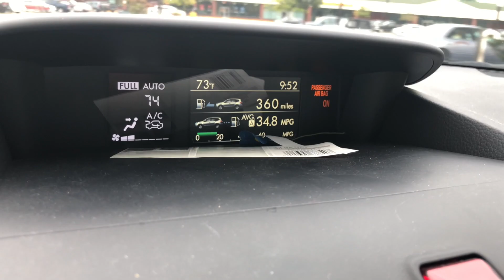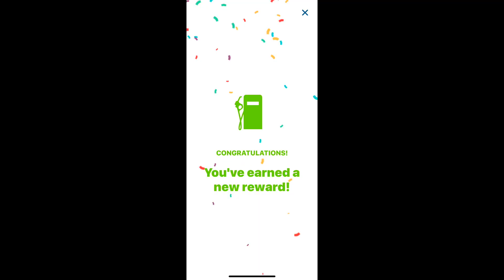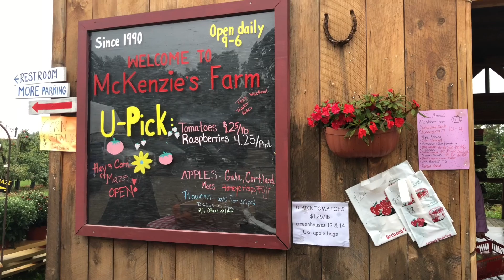Last New England Day-Todd Vendituoli-LIFE #745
Todd's Amazon store
Items we've bought or recommend

IPhone 7Plus

DJI Osmo